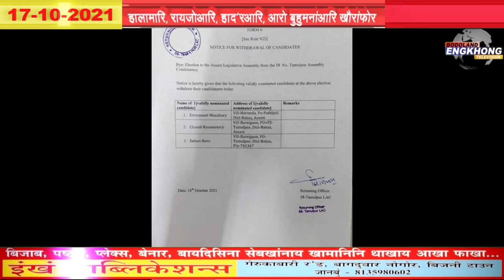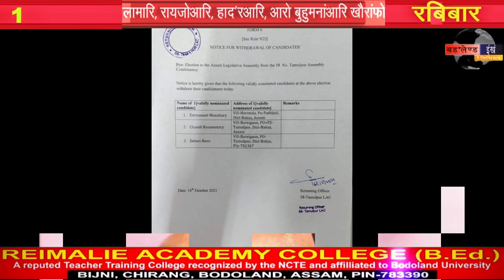Bodo News 17/10/2021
Bodo News/Bodoland Engkhong Television